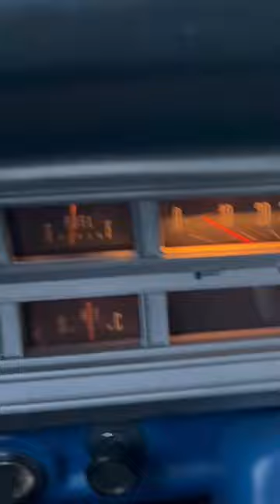shorts 1969fordtrucks logger chainsaw bumpside firewood